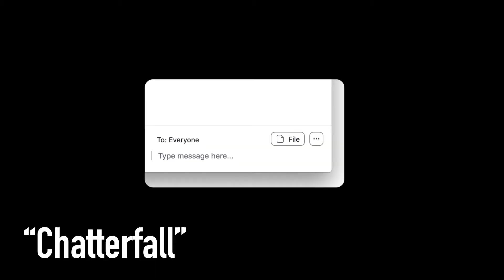Chatterfall – How to zing using Zoom chat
Engaging an audience over video is inherently tricky... they can literally switch off without the challenges they would face in the room.

Keeping people active (body and mind) is a great way to help keep their attention. Send them away for 5 minutes to complete a task or ask them a question without the pressure of putting their hand up or speaking out... and I find Chatterfall is perfect for this and very effective.

Give it a go and let me know how it works out for you!

To make my videos I use some or all of the following:
NOTE: I make a small percentage from any purchases made from these links – thank you for the support.

Manfrotto PIXI tripod (NOTE – Save money – If you plan to go for the Shure mic (below) a Manfrotto PIXI is included in that bundle.)
Quality tripod / handgrip for – Compact System Cameras, DSLR, Mirrorless and smart phone compatible (grip adapter required) ie=UTF8&camp=1634&creative=6738&creativeASIN=B00D76RNLS&linkCod e=as2&tag=madeonamobile-21&linkId=62efdcd077c98f31387cff41bcaba80 b

Joby Griptight
Very good quality grip for holding your phone safely in position.
Connect a smartphone to any tripod, monopod or selfie stick via a standard 1⁄4 Inch-20 tripod attachment – required for Manfrotto Pixie Tripod:
ie=UTF8&camp=1634&creative=6738&creativeASIN=B01MSWAPEU&linkCo de=as2&tag=madeonamobile-21&linkId=0964353be27fe5d1c6efd8c54801d 86d

Deity Smart Lav (NOTE: Adapter may be required to connect this mic to Apple or Android phones)
Classic tie-pin mic that works with majority of current smartphones:

Shure MV88+ (Includes lightweight and USB-C adapters/connectors)
Smartphone microphone – fully customisable performance and set-up (via app) for professional audio and video capture. The choice of many pro mobile journalists. Smartphone grip and pixie tripod bundled as standard:

Quality budget mini-shotgun mic – the MV88+ without the customisation. Pro quality sounding mic for under £100:

The "go-to" choice for wireless mobile mic systems.

Note: Adapters are required to connect mics with 'jack connectors' to Apple and some Android phones:
Apple Lightning adapter
Android USB-C jack adapter

YONGNUO YN300 Air Pro LED Video Light Adjustable Color
Recommended portable led key light – two may be required depending on your set up:

CKATE Video Conference Lighting Kit, 2500K-6500K Laptop / mobile Lighting
(PLEASE NOTE: I found the 'Suction Cup' to be useless but the light has a cold shoe built in which is ideal for attaching to a grip along side your phone).
Dimmable & Rechargeable Fill Light for Zoom Meeting, Remote Working, Streaming, Vlogging